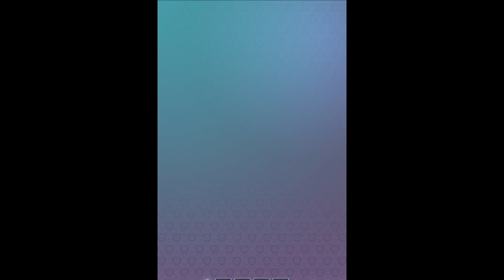What's The Word - Level 18 Walkthrough